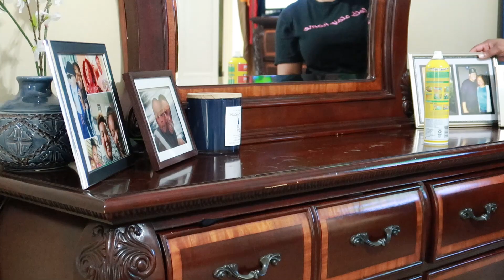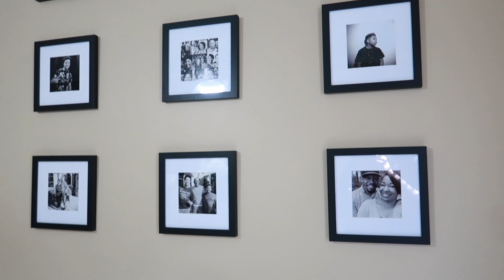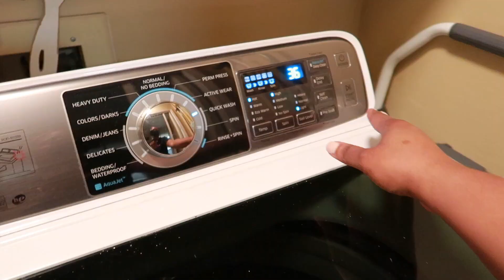ULTIMATE CLEAN WITH ME | DINING ROOM UPDATES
HAPPY MONDAY everyone. In today's video, I will be cleaning some neglected areas around my home as well as showing you a few dining room updates and a bit of laundry motivation.

I hope this video gives you just the right amount of motivation you need to get you motivated and ready to clean. It's totally free!

SHARK STEAM MOP
LAUNDRY PRODUCTS
Persil
Downy Fabric Softener
Clorox
Oxy Clean
Lysol Laundry Sanitizer
Downy Scent Beads
Vinegar

CLEAN PRODUCTS I USE
Method All Purpose Cleaners
Windex Antibacterial All Purpose Spray
Soft Scrub (Fav for cleaning my kitchen sink)
Dawn Antibacterial Dish Soap
Method Degreaser
Mrs. Meyers Multi-Purpose Spray
Cascade Complete
Endust
Windex
Scrubbing Bubbles Bathroom Cleaner

1924